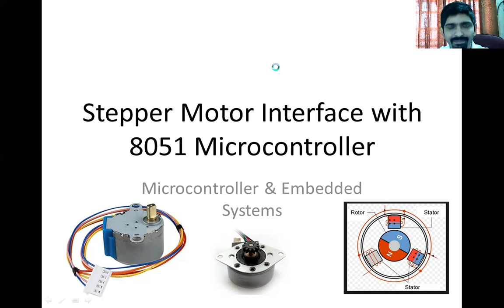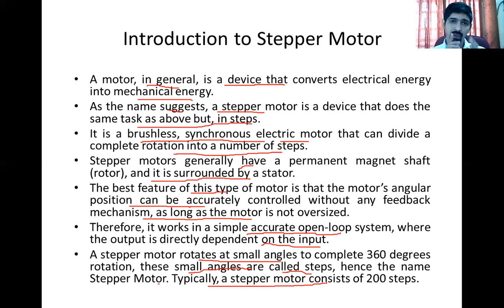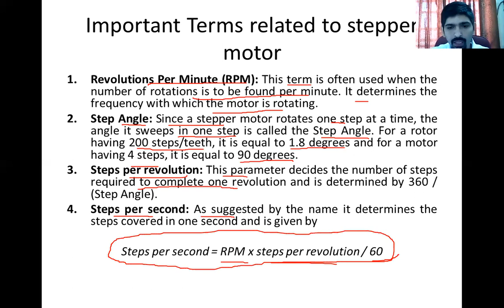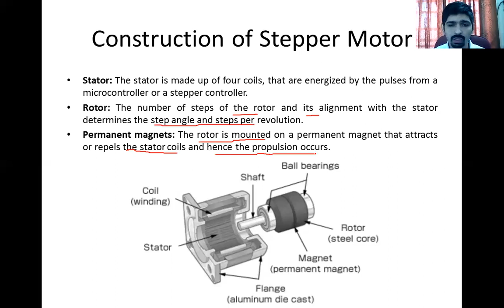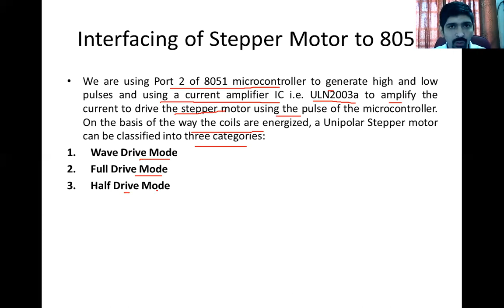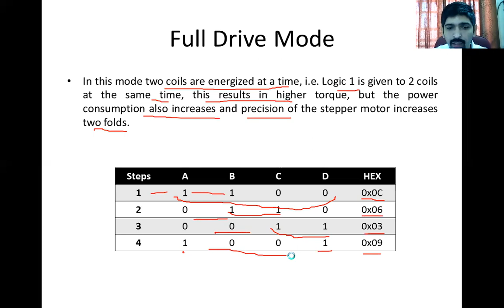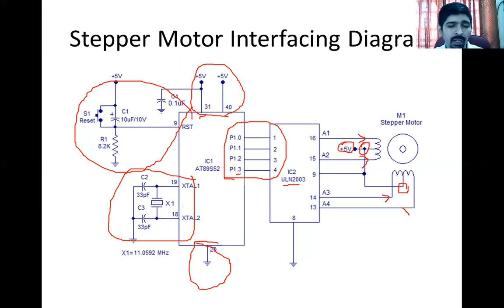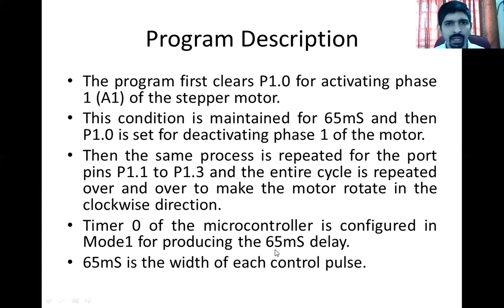Stepper Motor Interface with 8051 Micro controller